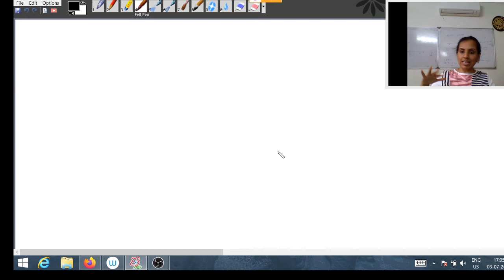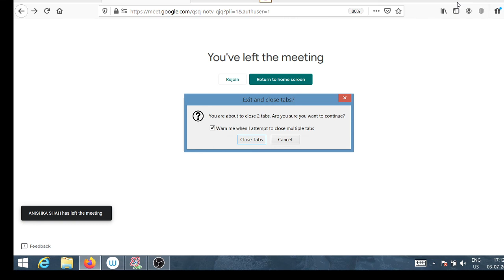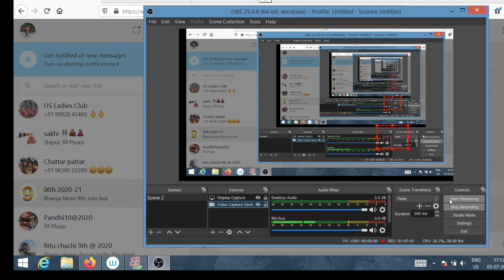Standard 9th. Science. Force - Part 1